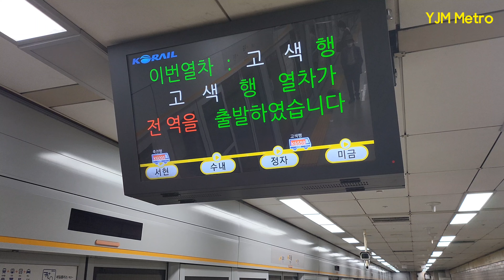220609 수인분당선 미금역 고색행 도착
Station : Migeum ( Suin-Bundnag Line )

Train : K6559 351x36 Gosaek